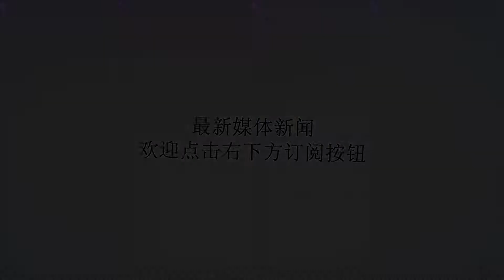连续性下降德约依然可怕 稳居美网冠军头号热门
谢谢！德约科维奇庆祝胜利北京时间8月20日消息，在第六次杀进辛辛那提大师赛的决赛之后，德约科维奇终于攻克了职业生涯的最大魔咒，他直落两盘击败老对手费德勒，首次获得这项大师赛的冠军完成了史无前例的“金大师”伟业，这次夺冠也让他继续稳居美网头号热门的位置。德约科维奇的状态从今年罗马大师赛开始呈现明显的回升趋势，在温网达到一个峰值，不过必须承认的是，相比他之前的巅峰时期，目前德约科维奇状态的连续性明显要逊色很多，这也使得他在法网的八强战中早早出局，温网夺冠之后又在罗杰斯杯赛中铩羽而归，本次辛辛那提大师赛他在好几场比赛中都打得非常吃力。不过连续性下降并不意味着德约科维奇不再可怕，相反，如今的他既然无法再向巅峰时期那样打出“赛季开局42连胜”、“单赛季六夺大师赛冠军”的神奇纪录，那么他就可以将自己更多的精力集中在一些重要赛事中。之前德约科维奇就被人称为“机会主义者”，而他当自己有意识的要去把握机会时，他的竞争力将依然保持在非常高的水平。本赛季迄今为止德约科维奇还只有两个单打冠军入账，但是两个冠军都非常宝贵——温网冠军让他结束了两年的大满贯荒，而辛辛那提大师赛的冠军让他终于完成了“金大师”的成就，相比之下，纳达尔的冠军更多，含金量也并不逊色，但是存在感却显得比德约科维奇低了一些。接下来德约科维奇的目标，无疑就是本月底开战的美网，这是本赛季最后一项大满贯赛事，在温网夺冠之后，德约科维奇就占据了美网头号热门的位置，而随着本次辛辛那提大师赛夺冠，他头号热门的位置将会变得更加稳固，目前BET365给出的数据中，他以1赔3.75排名榜首，领先于费德勒的1赔5和纳达尔的1赔5.5。德约科维奇在今日赛后接受采访时这样表示：“能够首次以获胜者的身份站在这里是非常特别的感受，我度过了很多困难的时刻，伤病让我远离赛场，也使得我在这个赛季开局阶段没有足够的精力来面对比赛，但是现在回望过去，我会感谢这些让我变得更加强大。”德约科维奇的最新排名已经来到了第6位，虽然无法让他跻身美网的前4号种子，但是以他目前的状态，应该是其他对手想要努力